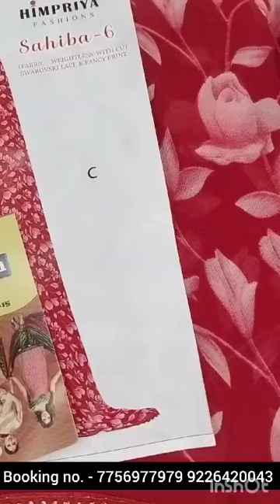Riddhi -Siddhi Ladies Shopping Jamkhed Like &Share &Subscribe